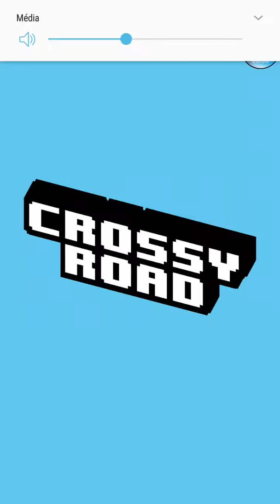Let's Play Crossy Road Parties 15🎮 WolfGirl(WG) VS TeamUnityBrothers&FlameXGaming(TUB)